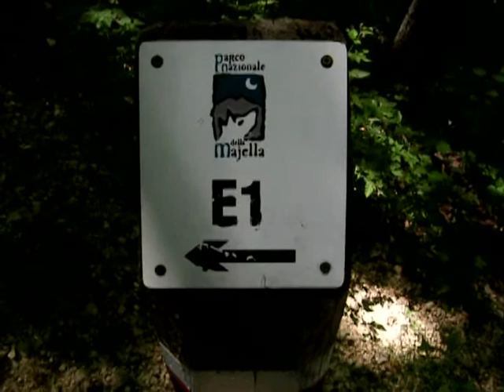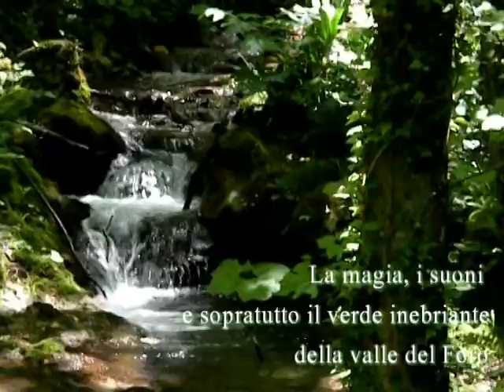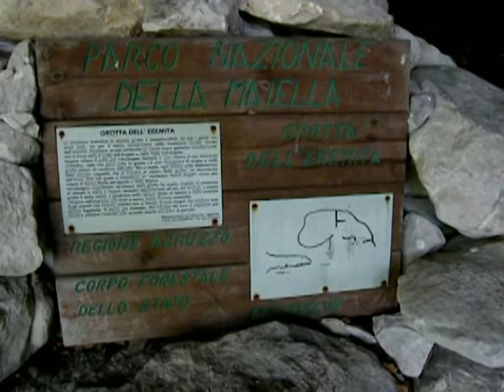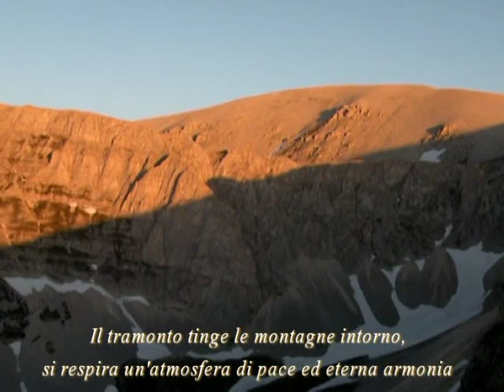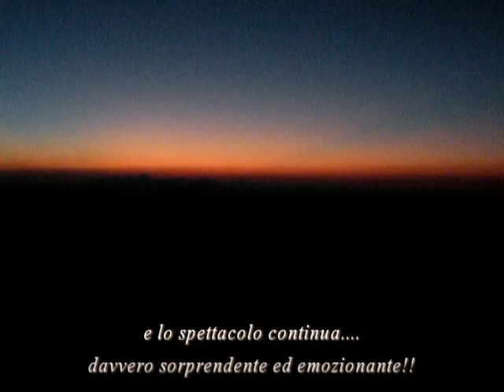Maiella, la traversata in 4 giorni 1^ parte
La grandiosa traversata nord-sud del massiccio della Majella con 2 bivacchi in solitaria, al Fusco e ai 2793 metri del Pelino, in cima al monte Amaro.
Un mondo, quello della Majella, fatto non solo di roccia e pietre ma anche di una natura variegata e viva, anche dove meno te l'aspetti.